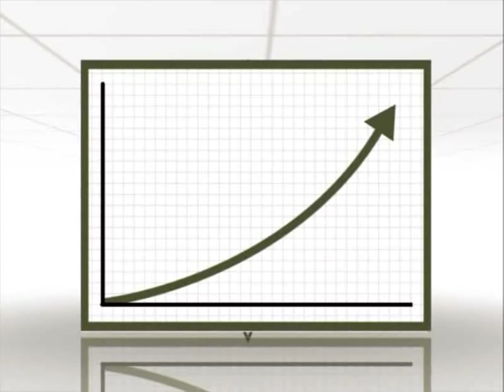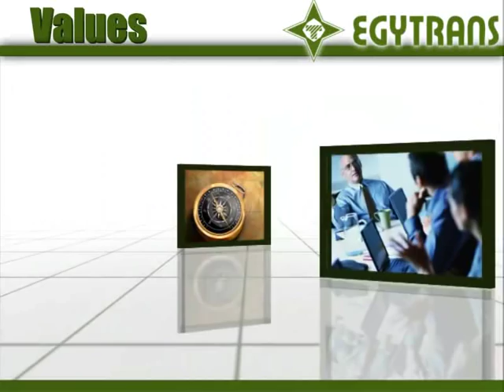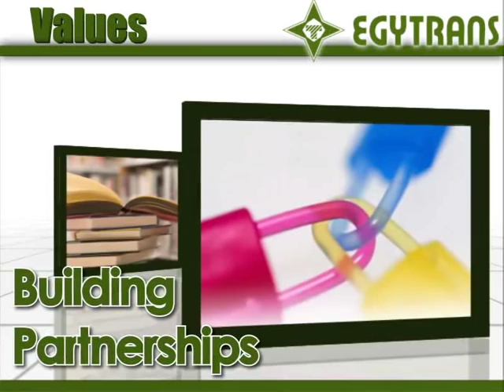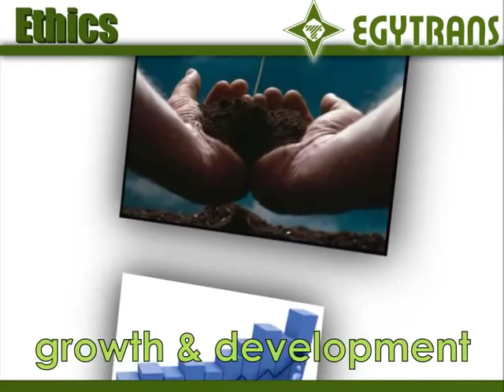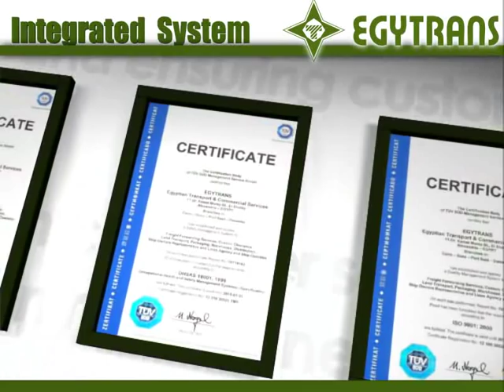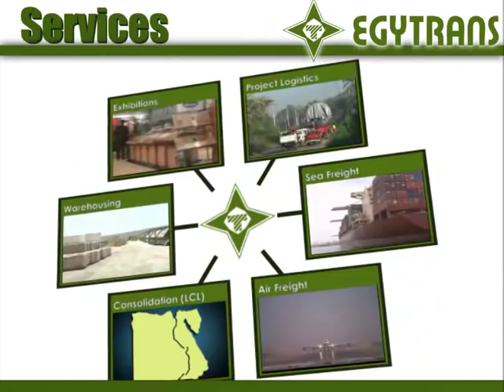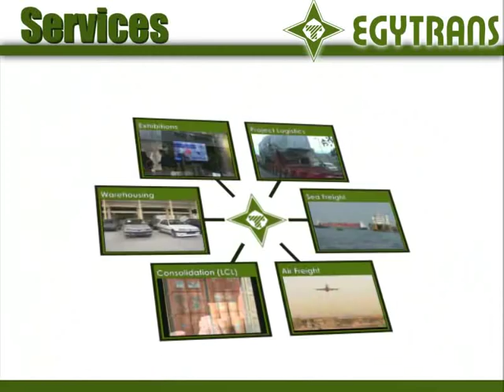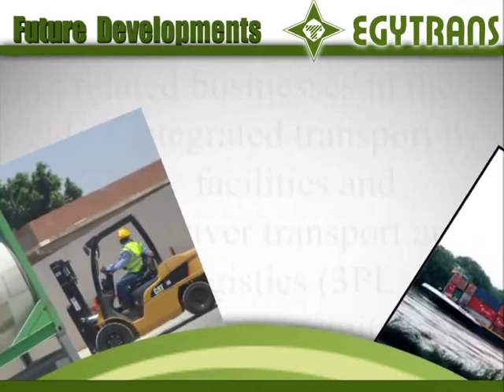Egyptian Transport & Commercial Services Co. (EGYTRANS) Presentation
Egytrans provides you with integrated transport and total logistics solutions, including sea & air freight forwarding and customs clearance. EGYTRANS specializes in logistical solutions for large projects including transport of sensitive equipment and packages of exceptional weight or dimensions.